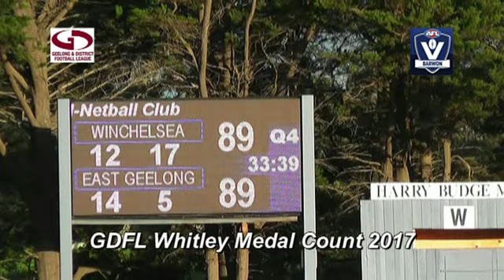No5 Pt4 Geelong Regional Football Show 31 8 17